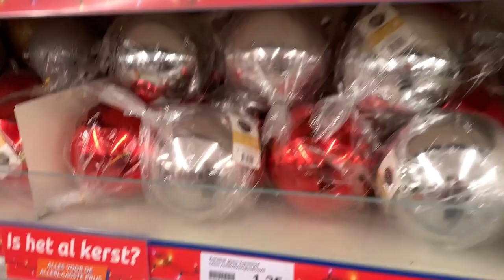Action Shoplog: TOP 10 mooiste KERSTBALLEN van ACTION🎅🏽🎄 - Kristina K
De kerstcollectie van Action ligt in de winkel! Kristina gaat de winkel in op zoek naar haar top 10 mooiste kerstballen. Bekijk hier de kerstdecoratie van Action

-Action Shoplog
-Action Unboxing
-Action DIY

Veel kijkplezier!